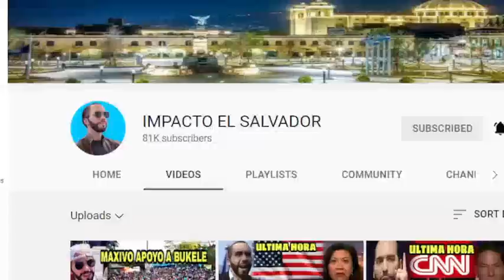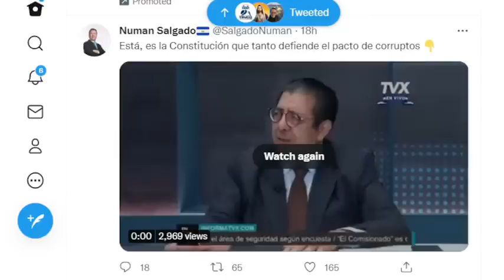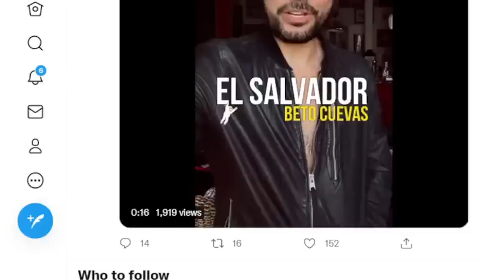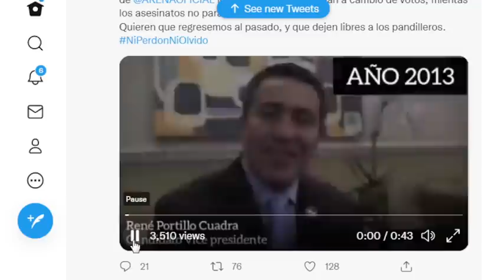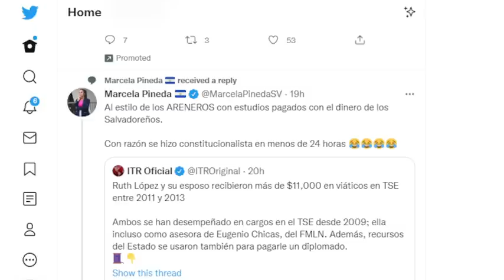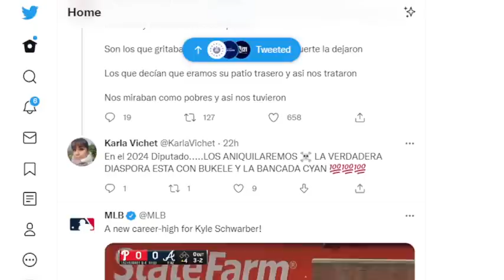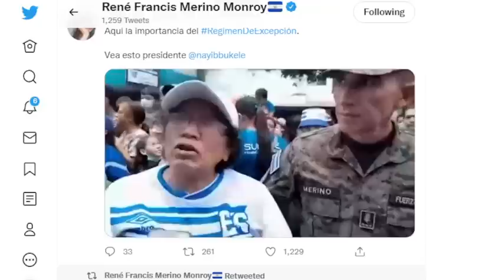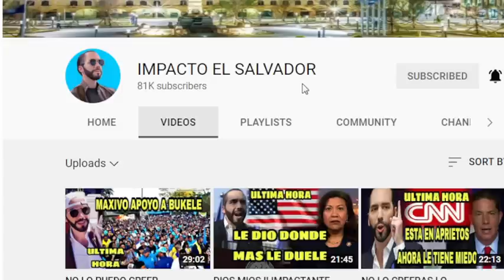ESTAS EN PROLEMAS RUTH LOPEZ LA CUBANA ASESORA DE EUGENIO CHICAS LA DESCUBRIERON